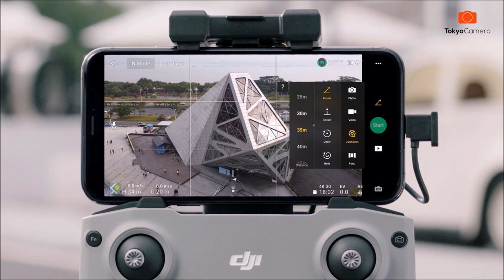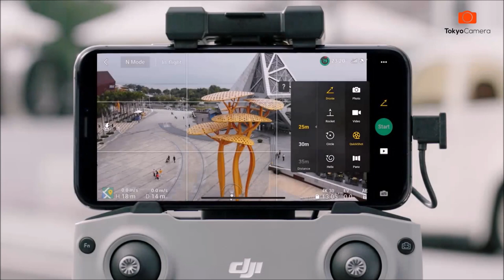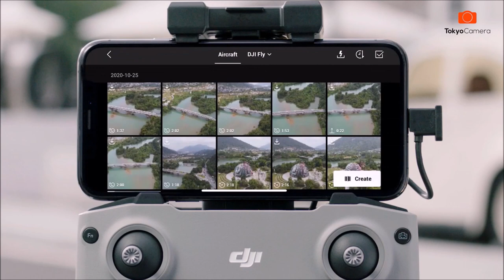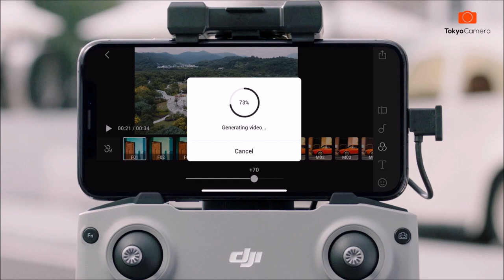Hướng dẫn sử dụng QuickShots trên DJI MINI 2 | Tokyo Camera